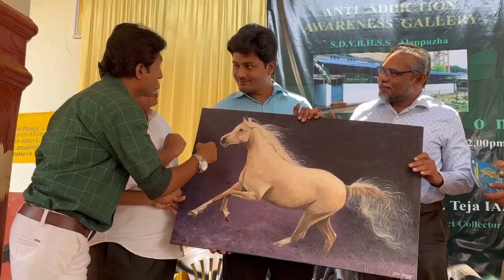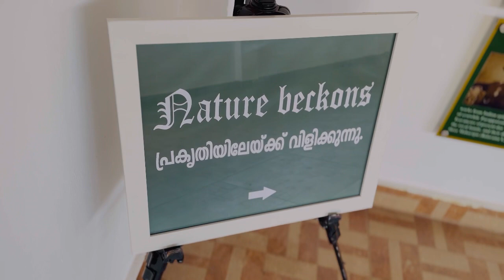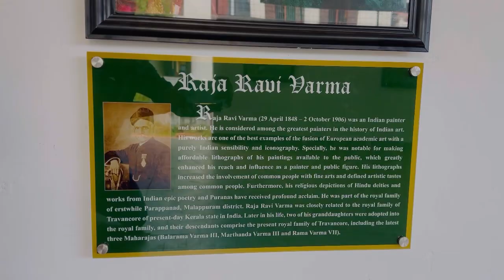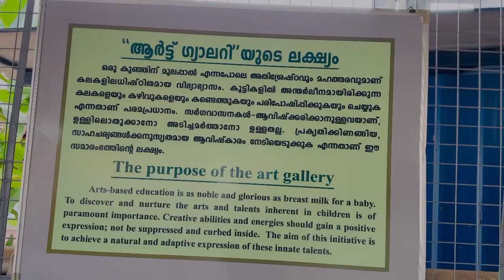Raja Ravi Varma Students Art Gallery 2023…. A complete view of the gallery